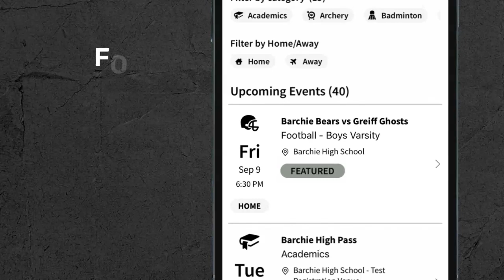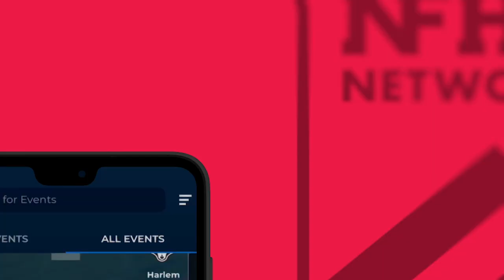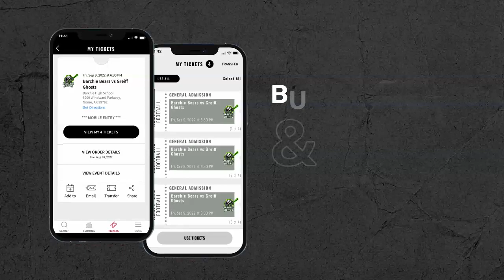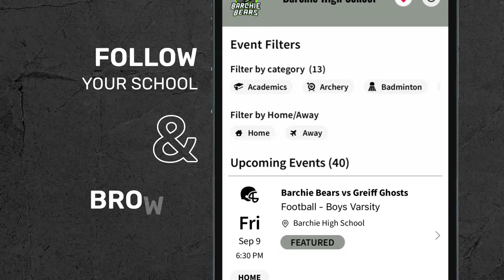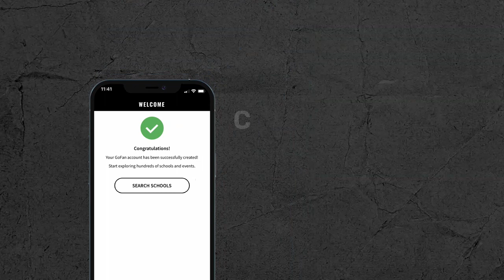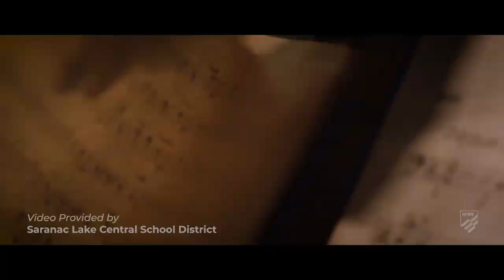2023 IHSA Baseball Class 3A Championship: LaGrange Park (Nazareth Academy) vs. Grayslake (Central)